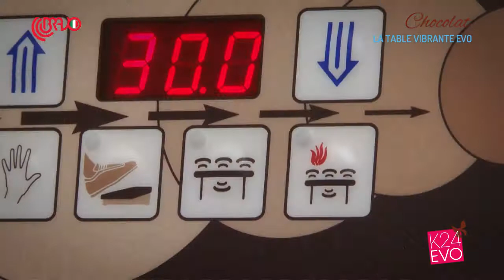La table vibrante Evo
Nous présentons ici la table vibrante Evo, un des accessoires de pointe de la K24 Evo.
La table vibrante Evo est équipée d’une virole centrale anti-intrusion réchauffée et de plateaux vibrants. La vibration des plateaux détermine le tassement du chocolat dans les moules et l’élimination d’éventuelles bulles d’air. Les plateaux latéraux sont inclinés et couverts avec un patin perforé en caoutchouc, de façon à faciliter la récupération du chocolat en excès et garantir un fonctionnement des plus silencieux.

Suivez-nous dans notre canaux de médias!